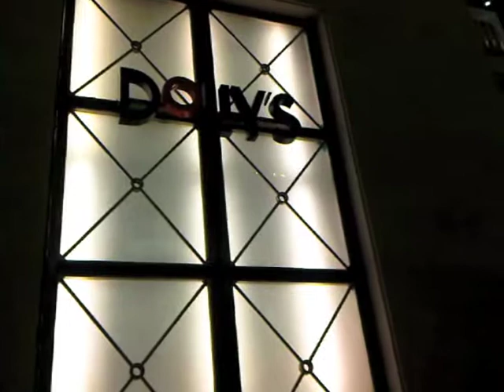London Selfridges - Dolly Tea Room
Delicious pastry.